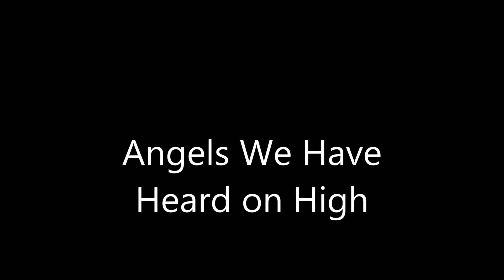christmasrecital13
Justin plays a concert of Christmas favorites by the family Christmas tree, finishing with his recital piece, the Ukrainian Bell Carol.